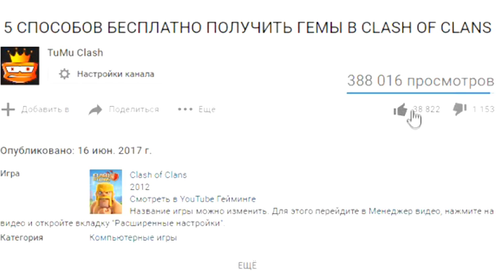РДА! ДИСБАЛАНСЕРЫ ДАЖЕ БЕЗ ОДНОЙ ПУШКИ!CLASH OF CLANS